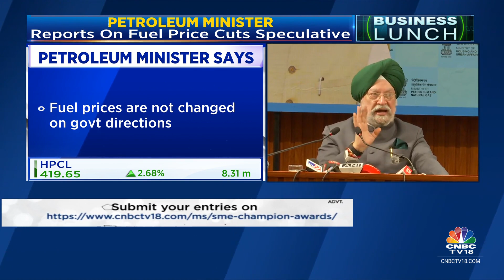OMCs Are Making Good Profits But They Have Also Made Losses In The Past: Petroleum Min | CNBC TV18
No discussion with oil marketing cos on fuel price cuts, we want a stable & positive forward-looking situation in terms of pricing. Oil Minister Hardeep Singh Puri on Fuel Price.

n18oc_business